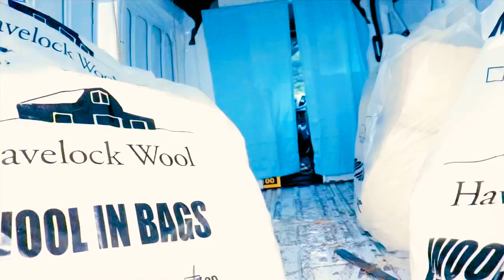Jada Jae’s SOLO FEMALE TRAVELER VANLIFE Intro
WatchTheMovement 💁🏾‍♀️🥳💃🏾 I’d like to Thank Everyone who took the time to Celebrate my Birthday, 1yr Anniversary of DontJudgeMyLife Media, and my new SoloFemaleTraveler VanLife Venture 🥰💕😍😎💃🏾
On this Season of Jada Jae’s VanLife Tour
I welcome you all, as I embark upon a new chapter in life. During a pandemic, homelessness, and my scariest and most exciting transitions to date.
WatchTheMovement each week,
As I introduce you to my New Ford Transit 350HD High Roof Dooley Van Tutti (Facts of Life reference)
Along my self funded (DontJudgeMyLifeMedia) low budget quest to Build (makeover) Her (Tutti) into the ultimate GlowUp (tiny) Home.
With help from the Good Lord and some of His Angels walking this earth. DontJudgeMyLife as we take this ride, to find Peace, while building Home and Legacy.